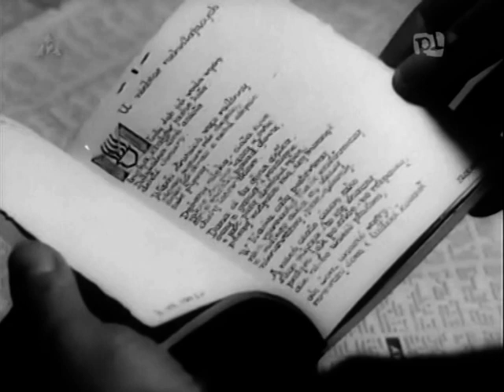Jacek Kaczmarski - Barykada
Jacek Kaczmarski - Barykada (Śmierć Baczyńskiego)

Tym galeonem barykady
Planetę ognia opływamy
Nic nie widzący, niewidoczni -
Przejrzyste cienie dni.
W popiołu plusz się zapadamy,
W który zmieniły się pokłady,
Niebo się coraz wyżej złoci,
Okręt nabiera krwi.

Unoszą nas ceglane fale -
Piętnastoletnich kapitanów
W spełnienie marzeń o podróżach
W nietknięty stopą świat.
I byle prędzej, byle dalej,
Wczepieni w burty potrzaskane
Nim ciało całkiem się zanurzy
W ciszę bezdenną lat.

Map popalonych czarne ptaki
Krążą dokoła gniazd bocianich,
Z których nikt nie zawoła - ziemia!
By zerwać nas ze snu.
Inne dziś nas prowadzą znaki,
My już dla świata - niewidzialni -
I jeden tylko zbudzi hejnał
Żelazne kule głów.

Tubylec się perłami poci
Tam, gdzie zielona i głęboka
Rzeka wśród palm leniwie gada,
Że nadpływamy - my:
Niosący w darze huk i pocisk,
Śmierć niezawodną w mgnieniu oka
Z którego cała nam wypadła
Planeta - grudka krwi.

Jacek Kaczmarski
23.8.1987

Filmy:
"Dzień czwarty" (Ludmiła Niedbalska, 1984 r., Krzysztof Pieczyński w roli Krzysztofa Kamila Baczyńskiego)
"Pierścionek z orłem w koronie" (Andrzej Wajda, 1992 r.)
"Powstanie warszawskie 1944" (Krzysztof Lang, 1994 r.)